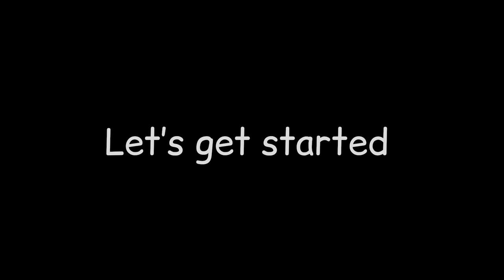DIY Cute Little Baskets Home Decor | Mini Basket Tutorial using Ribbon bangle and matchsticks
Welcome to our crafting wonderland! In this heartwarming video, we'll guide you through the magical process of creating cute little baskets using ribbons, bangles, matchsticks, and a dash of creativity. These charming handmade baskets make for delightful gifts, home decorations, or simply a fun and relaxing crafting project.

In this step-by-step tutorial, we'll show you how to transform ordinary materials into extraordinary treasures. First, we'll take you through the materials needed for this enchanting endeavor, including ribbons of various colors, a sturdy bangle, and trusty matchsticks. Don't worry; you don't need any prior crafting experience—just a passion for creating something adorable!

Once we have all the materials gathered, the real fun begins. We'll demonstrate the weaving technique to turn the stiff ribbon into a beautifully patterned basket. With every careful twist and turn, you'll witness your creation taking shape into a masterpiece.

Sparkling beads and ribbons in lovely hues will lend an extra touch of elegance to your handiwork. Feel free to let your imagination run wild and customize your basket with unique designs and patterns.

Crafting isn't just a hobby; it's an expression of love and care. These charming ribbon baskets make for heartfelt gifts that will warm the hearts of your loved ones. Imagine presenting them as party favors, special occasion souvenirs, or even as a surprise token of appreciation for a dear friend.

So, if you're ready to embark on a journey of crafting joy, gather your supplies, unleash your creativity, and join us in crafting these adorable ribbon baskets—a testament to the beauty of handmade creations. Let's spread the joy of crafting together! Enjoy!